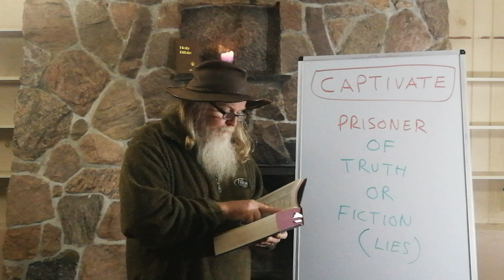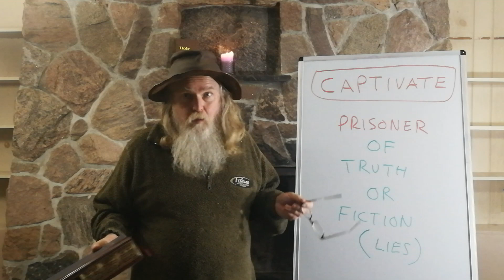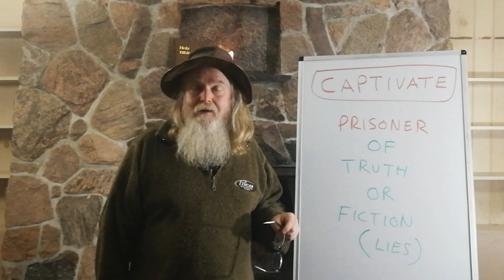461 DEFINITION OF THE WORD: CAPTIVATE